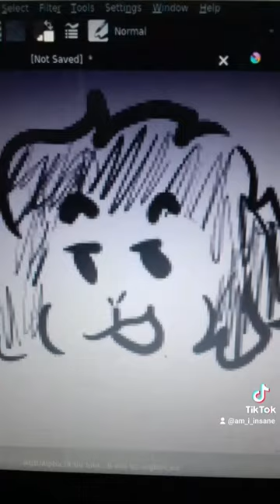Macaque is Still Figuring Out How to Care for Bai He...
Try the free video editor CapCut to create videos!

Just a Compilation of my LMK edits!!